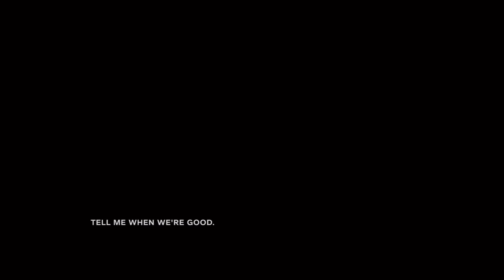Прохождение демо Outlast 2 (без комментариев)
Добро пожаловать в демо Outlast 2.
Вы играете за оператора Блейка Лангермана, работающего в паре со своей женой Линн. Они оба журналисты, расследующие дела, за которые больше никто не решается взяться.
Вы следуете по цепочке улик, которая началась с убийства неизвестной беременной женщины.
Расследование завело вас в Аризонскую пустыню. Во тьму настолько глубокую, что никто не в состоянии пролить свет на происходящее, и настолько прогнившую, что сойти с ума будет самым разумным выходом.

На нашем канале есть секреты из всех лучших игр!